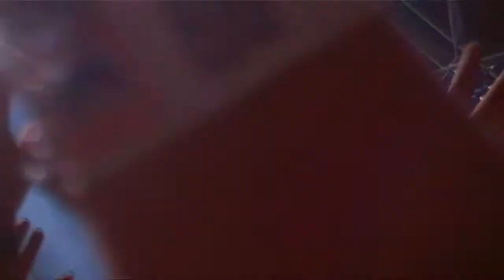Marco Borsato Je Hoeft Niet Meer Na Huis Vannacht Lokerse Feesten 12.08.2012